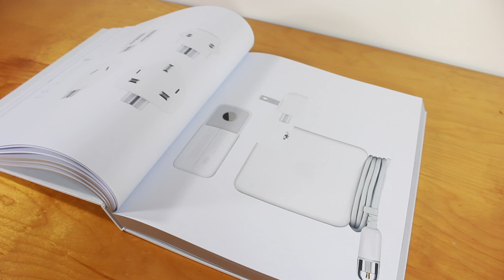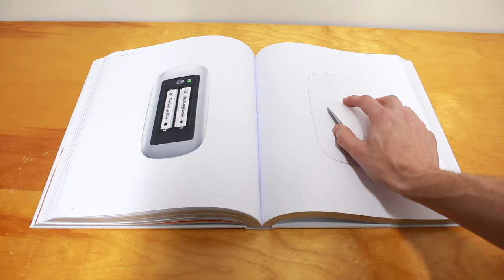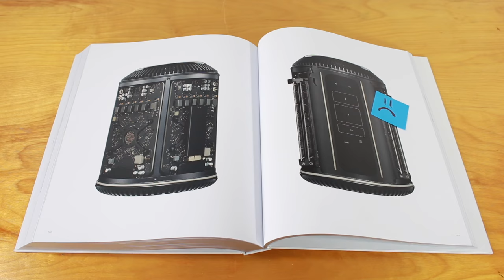"Designed by Apple in California" Book With Actual Products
Apple's new coffee table book "Designed by Apple in California" features many products the company has produced over the last 20 years. Most of what it is in the book is a part of my collection. Here are the actual products alongside the book.

The photographs used in the video can be viewed on Flickr